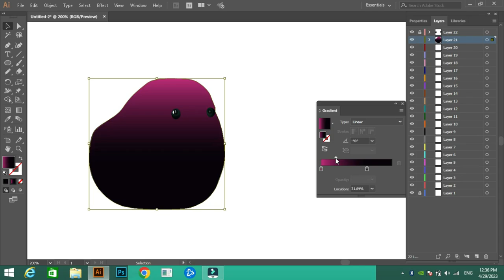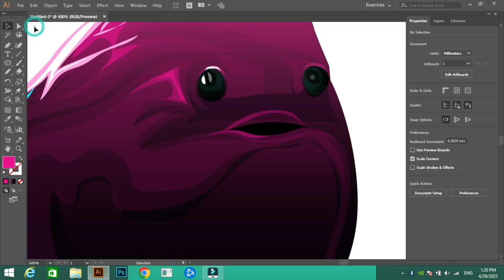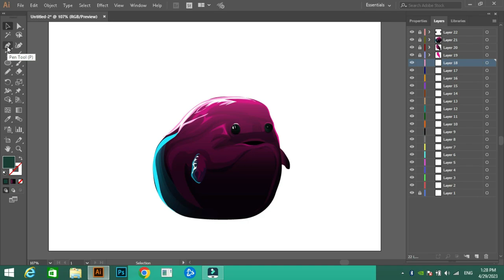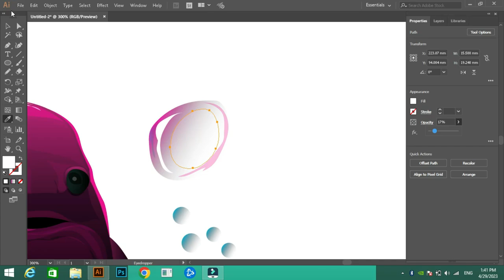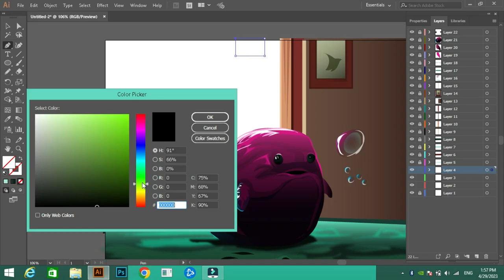Digital Painting for Beginners-Digital Art-Vector Portrait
In this video, I'll be showing you how to draw a fantasy character in vector style digitally using Adobe Illustrator.
Digital Art-Vector Portrait (Cyberpunk) Illustrator